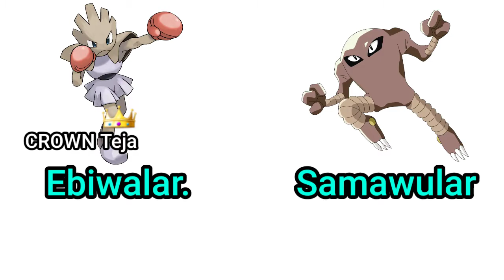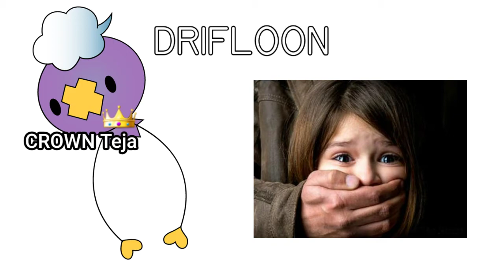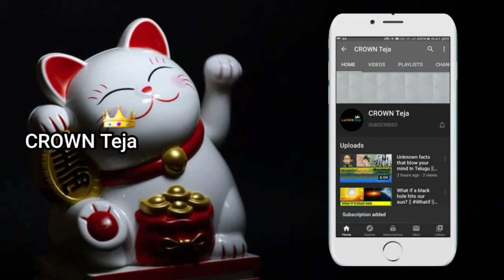Interesting facts about Pokémon || Unknown and Interesting facts || CROWN Teja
It is better for you to like this video so that I think I should bring more videos like this.
I'll meet you in the next video.
For then Crown Teja signing of !